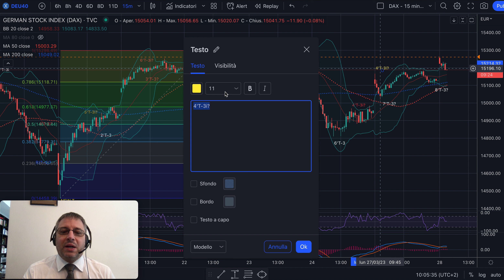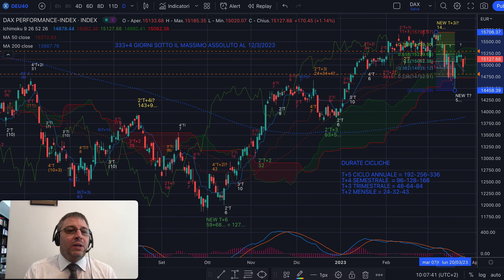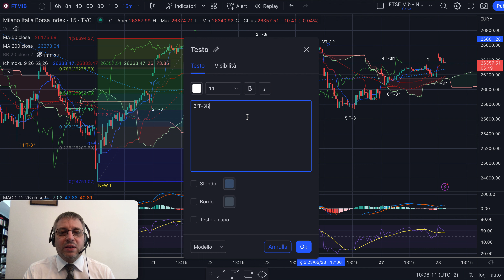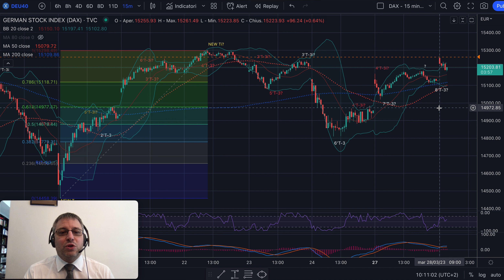DAX e MIB - Analisi Evoluta di mart 28/03 - Target dato LIVE ieri... sfiorato di 1 tick!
Buongiorno,

Il target dato ieri a InvesTV per il rimbalzo sul DAX è stato per ora sfiorato di 1 solo tick. Peccato che per la fretta abbia dato uno stop loss sbagliato, quello corretto era a 14967. Il bello della diretta...
Nel video come ci muoveremo oggi.

Buon ascolto e buon trading su MIB e DAX.

Jacopo Marini